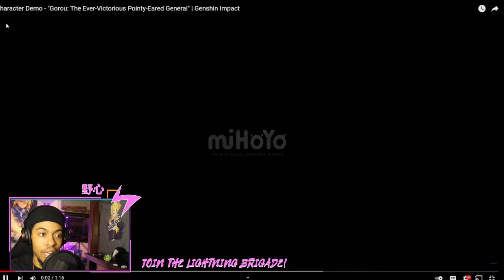GEO UP?! Character Demo "Gorou: The Ever-Victorious Pointy-Eared General" | Genshin Impact Reactions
GEO UP?! Character Demo "Gorou: The Ever-Victorious Pointy-Eared General" | Genshin Impact Reactions, Gorou Genshin Impact,  Gorou Genshin Trailer, Genshin impact gorou

Hey there everyone, It looks like geo boy dog person is here. Gorou, I am curious to see how he is gonna change the meta.  Geo on the rise?

Be sure to follow on twitch for breakdown, build checks, and fun times for you: